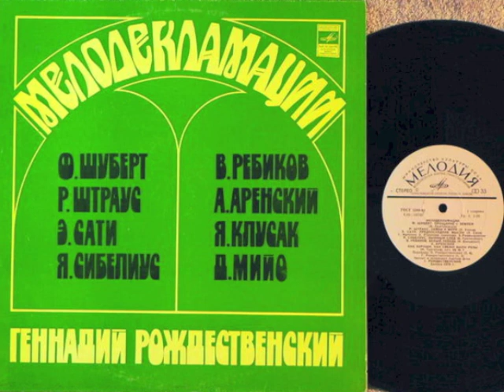Jan Klusák - Čtyři malá hlasová cvičení na texty Franze Kafky (1960)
Hudba / Music: Jan Klusák
Recitace, dirigent / Narrator & Conductor: Gennadij Rožděstvenskij
Soubor sólistů Státního akademického symfonického orchestru SSSR / The Ensemble of Soloists of the State Academic Symphony Orchestra of the USSR